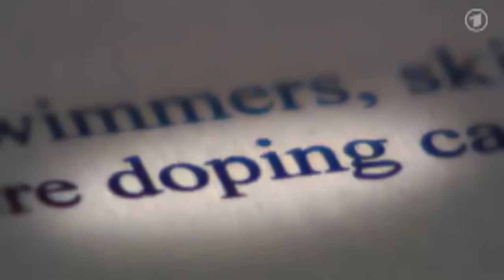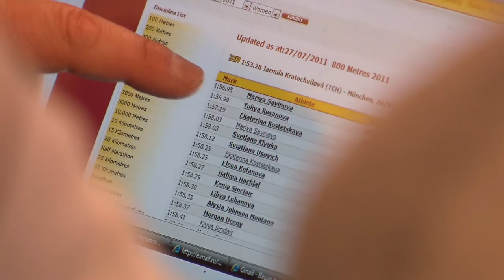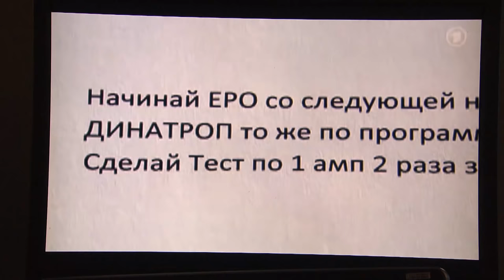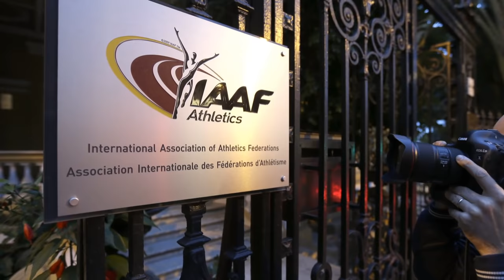Whistleblowers describe Russia's sports doping system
The whistleblowers who exposed Russia's doping system in track and field tell their story to our Adrienne Arsenault.